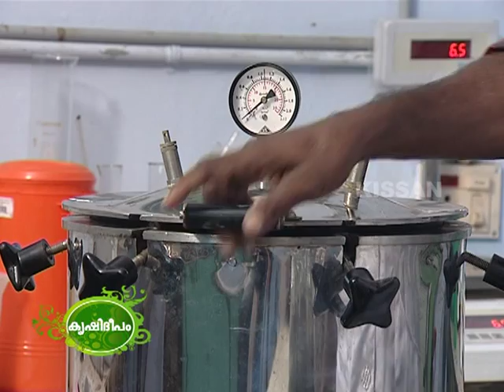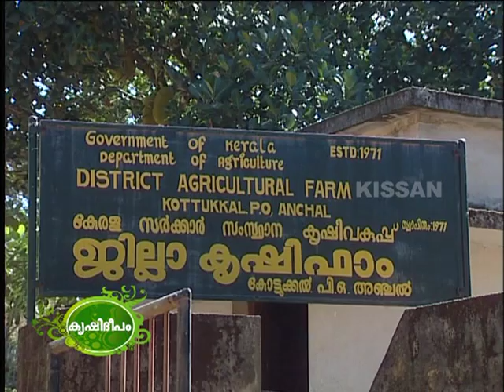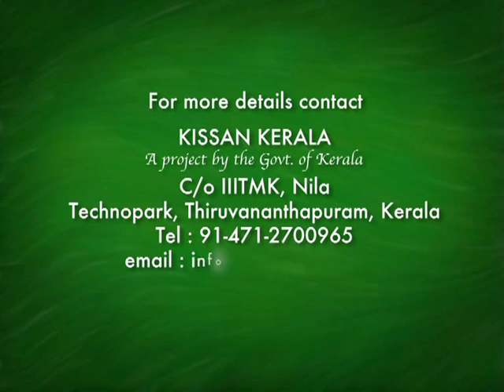Documentary on the various activities and services of District Agricultural Farm, Anchal